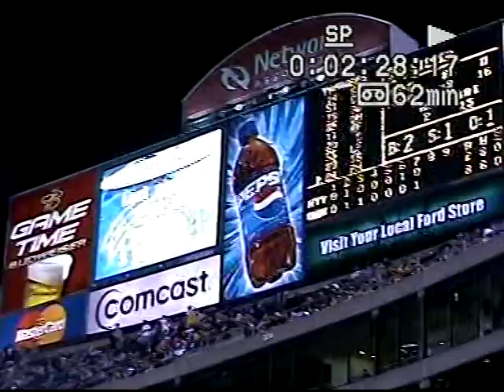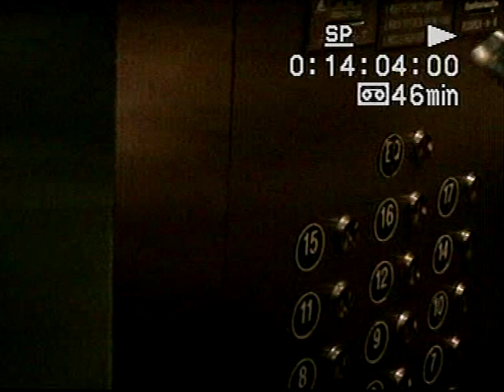March 2003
San Francisco Trip & Dave's Master's Degree